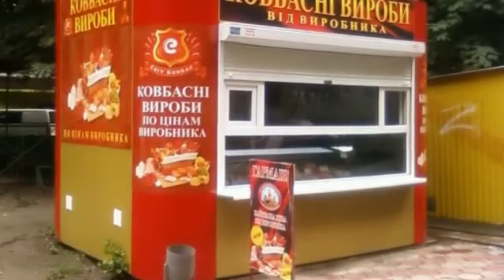ФОП Логвинчук О.В. , Луцьк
ДЕТАЛЬНІША ІНФОРМАЦІЯ НА САЙТІ

купити торгові павільйони луцьк недорого
купити дачні будинки луцьк недорого
купити кіоски луцьк недорого
купити битовки луцьк недорого
дачний будинок, дачні будинки, кіоск, торговий павільйон
замовити деревяні будинки волинь
виготовленя кіосків волинь
торгові павільйони волинь
виготовлення торгових павільйонів волинь
виготовлення блок-постів волинь
будівельний вагончик волинь
будинки для турбаз волинь